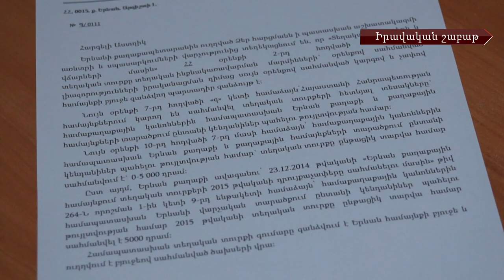Աշխատանքային վեճեր և տուրքեր ընտանի կենդանիների համար